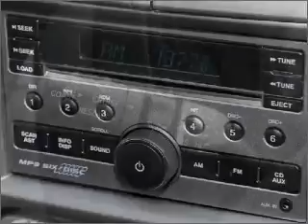2008 HOLDEN Rodeo RA MY08 - Ferntree Gully VIC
2008 HOLDEN Rodeo RA MY08 3.6 litre Automatic Utility White Exterior.